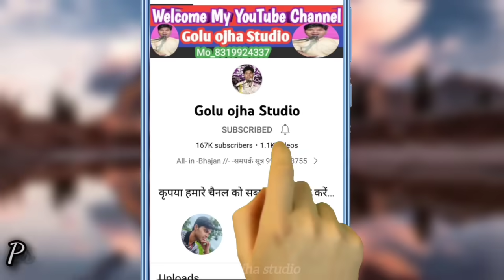क्रष्ण जन्माष्टमी / गोलू ओझा / ज्योति कुशबहा / जबरदस्त बधाई / कन्हैया ने जन्म लये